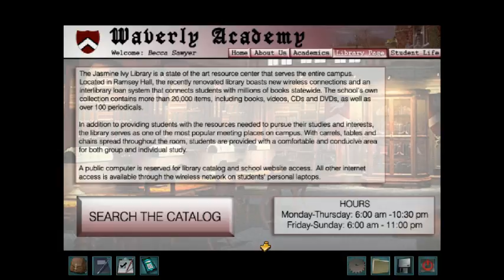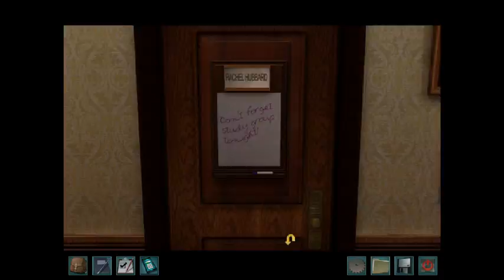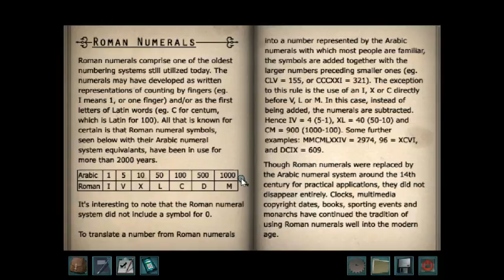Nancy Drew Warnings at Waverly Academy 7 - Piano puzzle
Nancy Drew's Warnings at Waverly Academy
Released 2009
Herinteractive.com